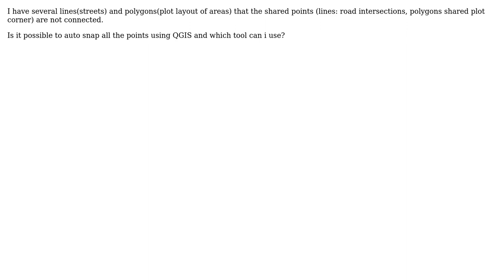GIS: Snapping many vertices from line or polygon layer in QGIS?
With thanks & praise to God, and with thanks to the many people who have made this project possible! | Content (except music & images) licensed under CC BY-SA | Music | Images & others | With thanks to user PolyGeo user mapperx user Jakob and the Stack Exchange Network Trademarks are property of their respective owners. You are responsible for your own actions.